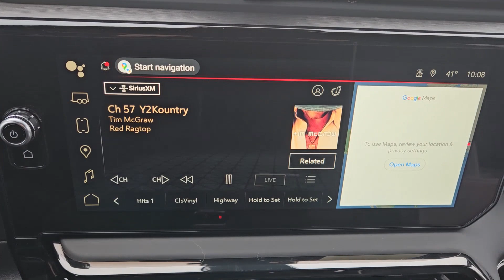2024 GMC Sierra_1500 Lawton, Oklahoma City, Norman, Wichita Falls, Vernon B2400124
Onyx Black New 2024 GMC Sierra_1500 AT4X available in 5002 NW Cache Rd., Lawton, Oklahoma at Southwest GMC. Servicing the Lawton, Oklahoma City, Norman, Wichita Falls, Vernon, OK area.

Southwest GMC
5002 NW Cache Rd

10-Speed Automatic 4WD Obsidian Rush Leather.brbrOnyx Black 2024 GMC Sierra 1500 AT4X 4WD 10-Speed Automatic EcoTec3 6.2L V8
Preferred Equipment Group 4SG|3.23 Rear Axle Ratio|Wheels: 18 x 8.5 Painted Aluminum|Wheels: 18 x 8.5 12-Spoke High Gloss Black Alum|Front Bucket Seats|Full Grain Leather Seat Trim|16-Way Power Driver Seat Adjuster w/Lumbar|Off-Road Suspension|AT4X AEV Edition|Radio: Premium GMC Infotainment Audio System|SiriusXM w/360L|Color-Keyed Carpeting Floor Covering|Front Prem Floor Liners w/Removable Carpet Insert|120-Volt Interior Power Outlet|Bed View Camera|Power Sunroof|Spray-On Pickup Bedliner w/AT4X Logo|LED Cargo Area Lighting|MultiPro Tailgate Audio System by Kicker (LPO)|Rear Wheelhouse Liners|Rocker Protection (LPO)|Trailering Package|Trailer Tire Pressure Monitor System|220 Amp Alternator|Heavy-Duty Air Filter|Engine Block Heater|Dual Active Exhaust|Integrated Trailer Brake Controller|Electric Rear-Window Defogger|Deep-Tinted Glass|Skid Plates|Driver Memory|Power Sliding Rear Window w/Rear Defogger|16-Way Power Passenger Seat Adjuster w/Lumbar|1st & 2nd Row AEV All-Weather Floor Liners (LPO)|GMC Connected Access Capable|Power Front Passenger Windows w/Express Up/Down|Power Rear Windows w/Express Down|AEV Tailgate Decal w/Exterior Badging|AEV Branded Front Head Restraints|Power Door Locks|Keyless Open & Start|Power Front Windows w/Driver Express Up/Down|Rear Prem Floor Liners w/Removable Carpet Insert|Gloss Black Door Handles|Push Button Start|Remote Vehicle Starter System|Front Rain-Sensing Wipers|Hitch Guidance|Floor-Mounted Center Console|Driver-Selectable Full-Locking Front Differential|Driver-Selectable Full-Locking Rear Differential|Gloss Black Header w/Drk Nickel Grille Insert Bars|Safety Alert Seat|Hill Descent Control|Wireless Charging|Heated Driver & Front Outboard Passenger Seating|Heated 2nd Row Outboard Seats|External Engine Oil Cooling|120-Volt Bed Mounted Power Outlet|Auxiliary External Transmission Oil Cooler|Ventilated Driver & Front Passenger Seats|170 Amp Alternator|Power Rake & Telescoping Steering Column|2-Speed Transfer Case|GMC Pro Safety|Wireless Apple CarPlay/Wireless Android Auto|Hitch View|Fuel Tank Skid Plate|Front Skid Plate|Rear Differential Skid Plate|Transfer Case Skid Plate|Buckle to Drive|IntelliBeam Automatic High Beam On/Off|Trailer Camera Provisions|Perimeter Lighting|2 Charge/Data USB Ports Inside Center Console|2 USB Ports|2 Type-C Charge-Only Rear USB Ports|Ultrasonic Front & Rear Park Assist|OnStar & GMC Connected Services Capable|Following Distance Indicator|In-Vehicle Trailering App|Forward Collision Alert|Rear Cross Traffic Braking|Universal Home Remote|Lane Keep Assist w/Lane Departure Warning|Automatic Emergency Braking|Steering Wheel Audio Controls|Front Pedestrian Braking|Rear Pedestrian Detection|Trailer Side Blind Zone Alert|Bose Premium Series w/12-Speaker System|Theft Deterrent System (Unauthorized Entry)|HD Surround Vision|Multicolor 15 Diagonal Head-Up Display|AEV Stamped-Steel Rear Bumper|Wi-Fi Hotspot Capable|12 Speakers|4-Wheel Disc Brakes|Air Conditioning|Bedliner|Electronic Stability Control|Front Center Armrest|Navigation System|Tachometer|Voltmeter|ABS brakes|AM/FM radio|Alloy wheels|Auto-dimming door mirrors|Automatic temperature control|Block heater|Brake assist|Delay-off headlights|Driver door bin|Driver vanity mirror|Dual front impact airbags|Dual front side impact airbags|Front anti-roll bar|Front dual zone A/C|Front fog lights|Front reading lights|Front wheel independent suspension|Fully automatic headlights|Garage door transmitter|Genuine wood dashboard insert|Genuine wood door panel insert|Heated door mirrors|Heated front seats|Heated rear seats|Heated steering wheel|Illuminated entry|Low tire pressure warning|Memory seat|Occupant sensing airbag|Outside temperature display|Overhead airbag|Overhead console|Panic alarm|Passenger door bin|Passenger vanity mirror|Power door mirrors|Power driver seat|Power moonroof|Power passenger seat|Power steering|Power windows|Radio data system|Rain sensing wipers|Rear reading lights|Rear seat center armrest|Rear step bumper|Rear window defroster|Remote keyless entry|Security system|Speed control|Speed-sensing steering|Split folding rear seat|Steering wheel mounted audio controls|Telescoping ste